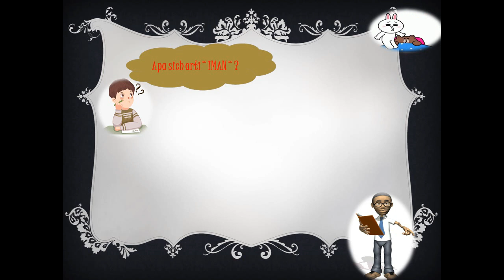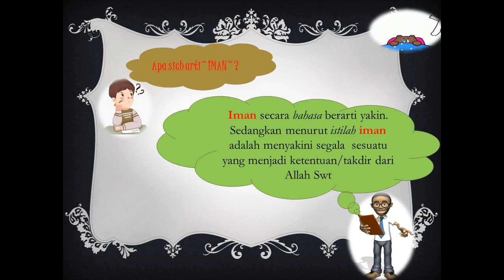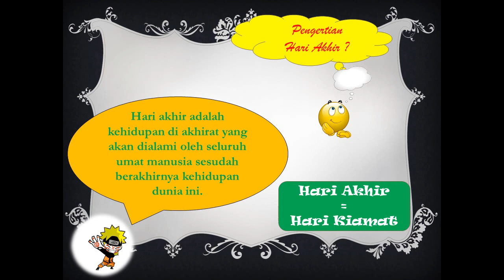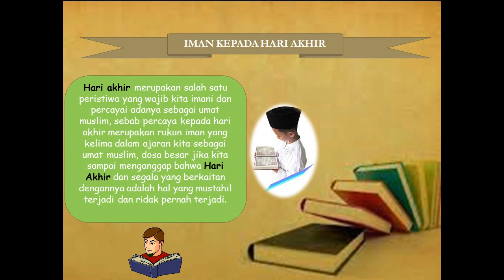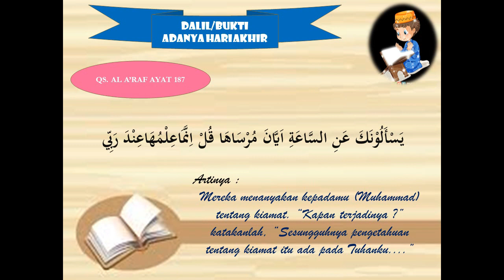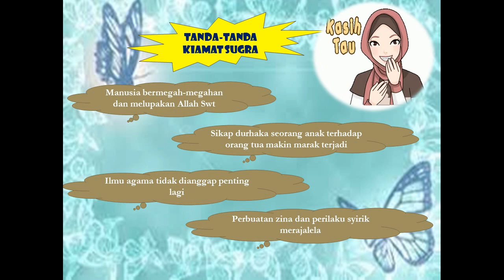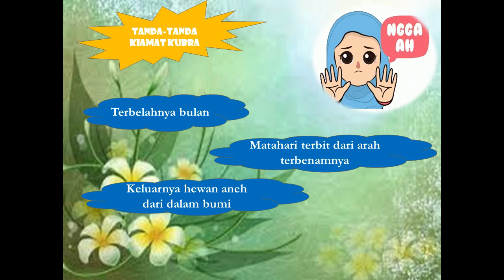AQIDAH AKHLAK KELAS 9 - IMAN KEPADA HARI AKHIR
Masih belajar di rumah
Tetap jaga kesehatan
Dan tetap semangat.